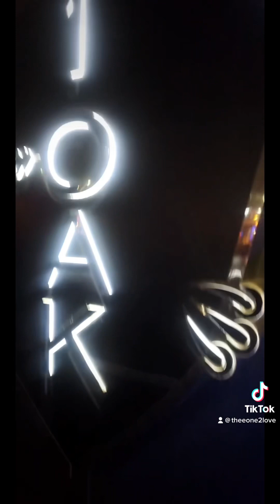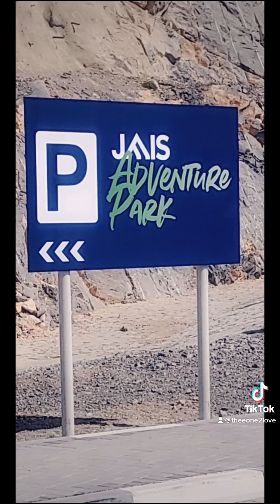23 Things to do in Dubai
Looking for What to Do in Dubai? Your Itinerary has Arrived! Here are 23 things we did in 8 days while in Dubai.